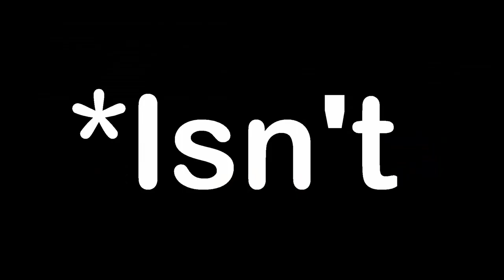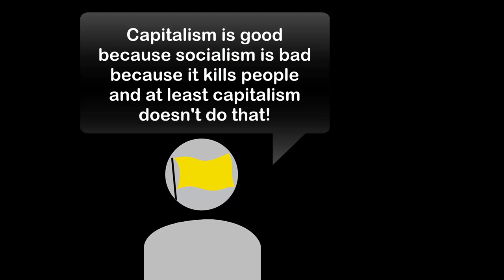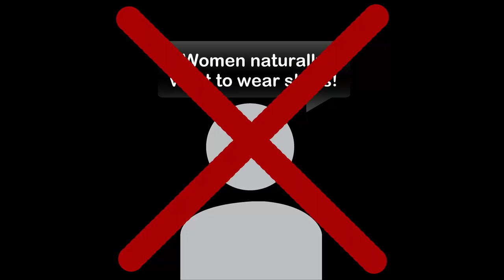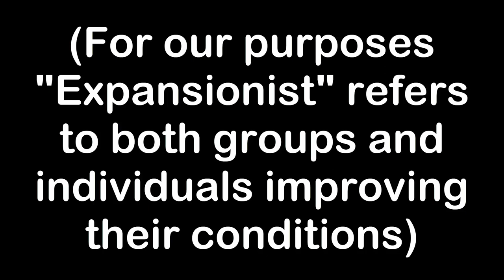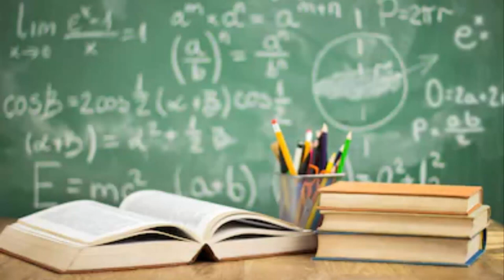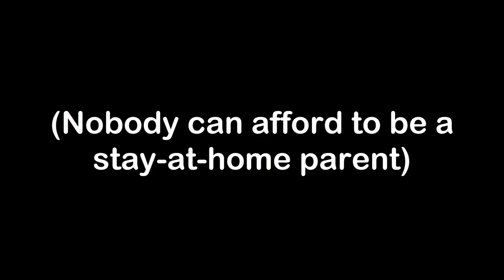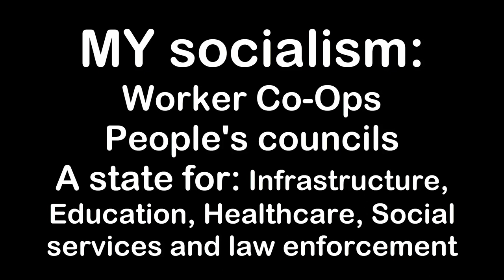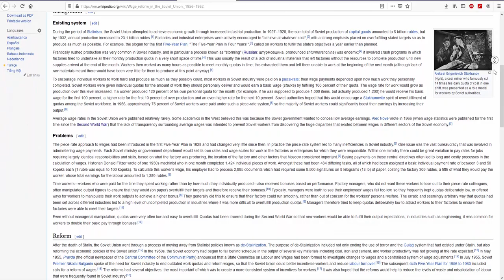Is capitalism really natural? | Video essay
This video is a video essay on the question "Is capitalism really natural?". It is based on the argument which goes "capitalism is the only economic system which is natural". I examine what this means, what human nature has to do with it and go on to examine if capitalism is really the most natural system there is. For this I compare it to another system which in the end turns out to fulfill more natural needs.

Credit for the music at the end: They told me "not to worry about credits" and didn't give me anything I could shout out so I can't credit them

Transcript:
“Capitalism is just human nature. That’s why it’s the best system."
We’ve all heard it being said before. Mostly in the context of someone suggesting that capitalism isn’t perfect. Take any video talking about socialism, communism, anarchism or anything that isn’t neoliberal capitalism, and someone in the comments will tell you that that won’t work because Capitalism | is | natural.
But is it? I don’t think so. But let’s start off by asking ourselves “What is that even supposed to mean?” Let’s type the statement “Capitalism is natural” into google and see what it suggests since that’s obviously what people are thinking about.
There we have it “capitalism is natural selection” and that’s an actual argument used by many supporters of capitalism for why it’s a natural system. “Since capitalism includes natural selection it follows the laws of Darvin which makes it natural” On the surface this idea seems to hold water. Capitalism famously takes companies and individuals, ideally as many as possible, and makes them compete on the free market.
They compete for customers if they are companies and for jobs if they are individuals. So, everyone is constantly competing which is natural and the best way a society can be run ... right? Well I’d argue it’s definitely not the best system. Actually a lot of resources are wasted on the constant competition. Big cooperation have to invest huge sums into advertising in order to be able to compete.
“Ha” you may say “this is a big advantage of competition because it means that companies have to constantly innovate and create newer and better products for the people!”. This is a very common argument as well and as luck would have it, I already made an entire video on why the free market doesn’t cause innovation. In short it doesn’t because adverts are cheaper.
So competition is expensive and usually doesn’t even produce innovation. At this point you may already be questioning why we even bother with competition and the usual answer isn’t that we use it because it’s the best possible system but because it’s the best current system we have. That’s a big difference.
People rarely argue that capitalism is the best system to ever be able to exist. They prefer to argue that it’s the best system we have. This goes hand in hand with the fact that every 5-year-old already knows that socialism supposedly killed at least one petabyte of the people in the USSR. Of course, that’s not really true and I made a video on that one as well.
So the current argument usually goes: “Capitalism is the best system because socialism is bad because it killed people and at least capitalism doesn’t do that”. There are 2 problems with this statement. One is that the deaths caused by socialism are usually greatly exaggerated as I mentioned before. The other is that capitalism isn’t a perfect system either. Many people die each year because capitalism isn’t able to support them. And yes of course I’ve made a video on that.
And with the argument part of the statement refuted there isn’t anything left besides “capitalism is the best system”. Also this argument assumes that there are no other systems than socialism and capitalism which is a little odd considering capitalism as we know it today wasn’t invented until the late 1770s but I just noticed that I’ve gotten a little off topic.
Back to the point. Is capitalism natural because it features competition? Well. Not really. Of course competition is very common in nature but often times it doesn’t take place between members of the same species. For example, plants will intentionally avoid the leaves of other plants of the same genome, so they don’t need to waste energy competing for nutrients or sunlight.
This can be seen all over the animal kingdom as well. Fish move in swarms because that’s the safest for them. They don’t invest energy into changing their colour so that predators will eat the other fish first. Meerkats socially bring up the young and hell even humans cooperate like that. Think of the thanksgiving meal or your local equivalent. One person makes the food and everyone get’s to eat it. People don’t fight for it or compete. People cooperate and everyone profits. And of course in exchange the other people around the table will do the housework but what they won’t do is ask to be paid for any of that.